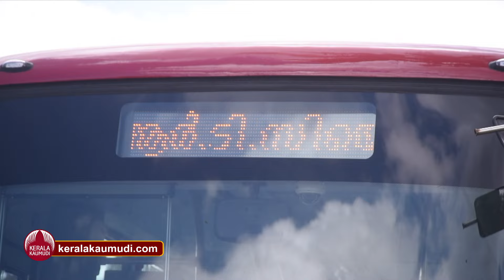കെ.എസ്.ആര്‍.ടി.സിയില്‍ പുത്തന്‍ മന്ത്രിയുടെ വണ്‍മാന്‍ഷോ | KSRTC | Ganesh Kumar | Electric Bus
ഇലക്ട്രിക് ബസുകള്‍ നഷ്ടപ്പെടുത്തരുത്

ഇലക്ട്രിക് ബസുകള്‍ നഷ്ടപ്പെടുത്തരുത്  എന്ന നയം ആകും എല്ലാവരുടെയും ഉളളില്‍.ഇ ബസുകള്‍ പെടുന്നനെ നിര്‍ത്തലാക്കുന്ന ഗതാഗമത മന്ത്രിയുടെ പ്രഖ്യാപനത്തിന് പിന്നില്‍ ഉളള കാരണം എന്താവും?ഇതിന്റെ ചിലവ് ശരിക്കും സര്‍ക്കാരിന് താങ്ങാവുന്നതിന്ും അപ്പുറം ആണോ?
വികസനം സമൂഹത്തിന് അത്യന്താപേക്ഷിതം ആണ്.ഇത്തരത്തില്‍ വികസന പാതയില്‍ മാറ്റങ്ങള്‍ കൊണ്ട് വരാന്‍ ഉതകുന്നവ ആണ് ഇലക്ട്രിക് ബസുകള്‍.നമ്മ്ള്‍ അനുഭവിക്കുന്ന ദുരിതങ്ങളില്‍ യാത്രാ ക്ലേഷം ഏറെയാണ്.